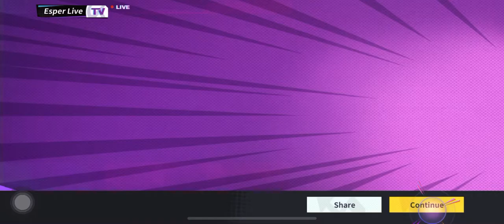Extraordinary Ones- Twilight